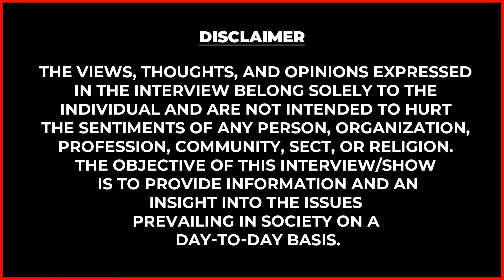Summer Time-ல அதிகமா முடிகொட்ட காரணம்; Hair Fungal Infection வராமல் இருக்க இதை பண்ணுங்க | Arifa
➡️Sathyabama Institute of Science and Technology - 2024 Admission Open